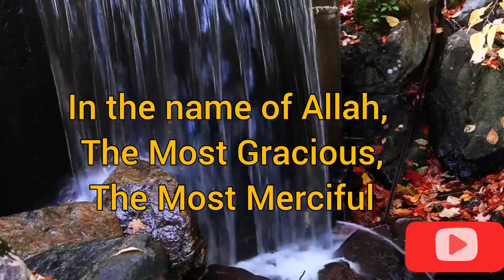114 [Surah An-Nas] by Hussen Mohamed (with English Translation)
Surah An-Nas (114) by Hussen Mohamed